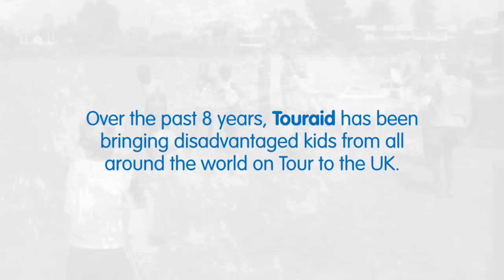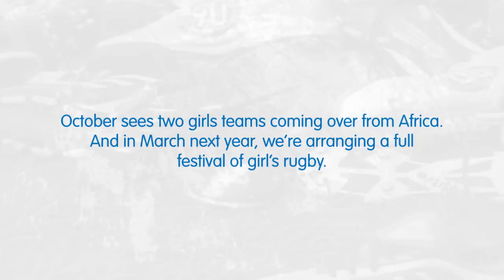touraid 2013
touraid Girls Festival Launch video. Special thanks to Leo Burnett Group (Arc) team.